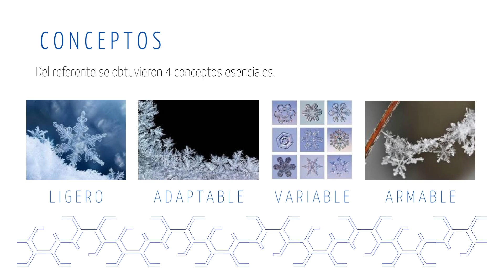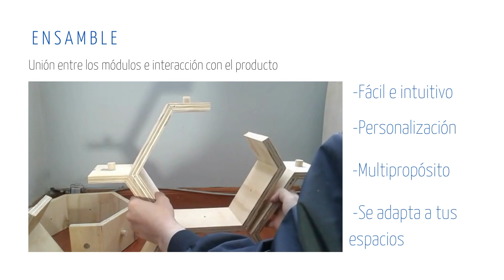Producto- Hexembler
El video muestra la evolución y propiedades del objeto, así como los tópicos que lo inspiraron.
Este divisor de espacios se realizó tomando como referente el entorno ártico, inspirado en
la geometría y características de los cristales de hielo, figuras hexagonales con capacidad
de variación en formas y ramificaciones, los ideales para este producto. El resultado final es un divisor de espacios elaborados en tríplex, se arma a partir de submódulos, hsciedno que sea totalmente personalizable.

AUTOR: Sebastián Jiménez Rodríguez
DOCENTE: Javier Espitia Barrero
AÑO: 2022-2